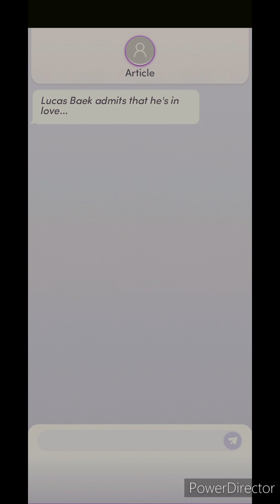[Chapters] Seoul Mates, Chapter 10: Bang, Bang, Kiss, Slap!